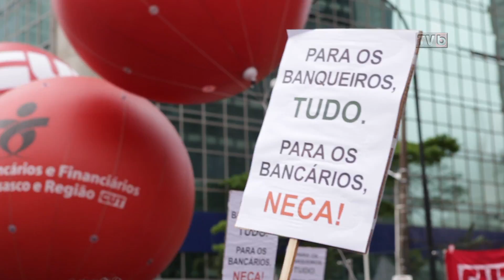Trabalhadores protestam contra independência do BC - 3/10/14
Representantes do movimento sindical e social dizem não à independência do órgão e aos programas de candidatos  à presidência da república que defendem a ideia.  Manifestantes destacam que só especuladores sairiam ganhando e a conta seria paga pelos trabalhadores e a sociedade ​